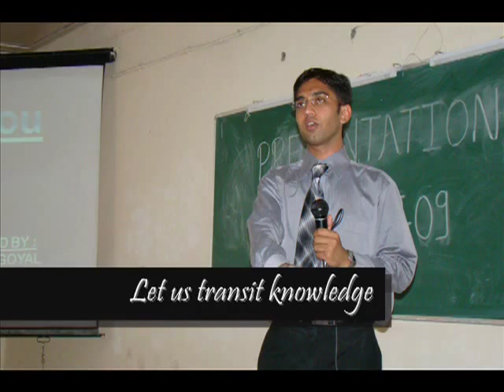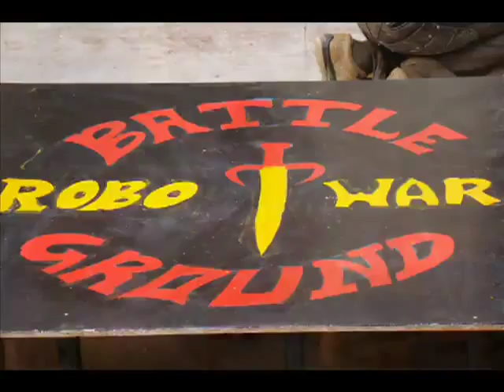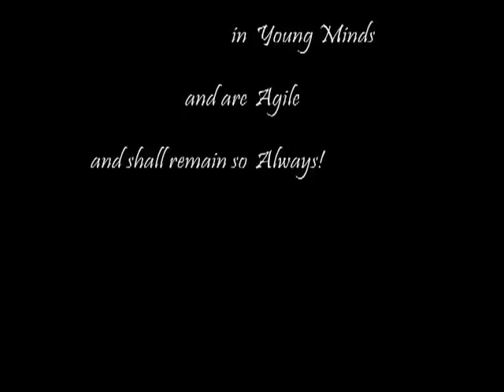pragyaa 2009 sggs nanded